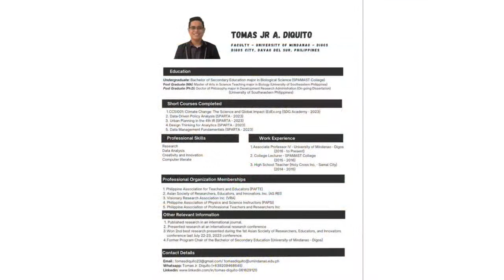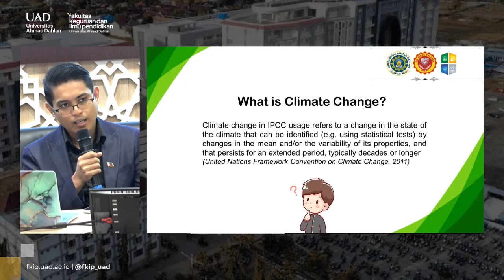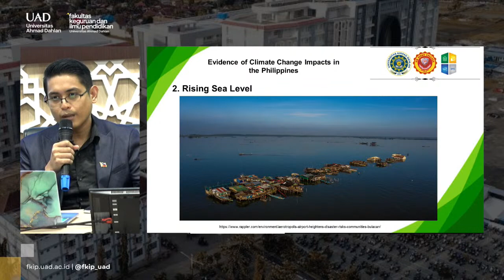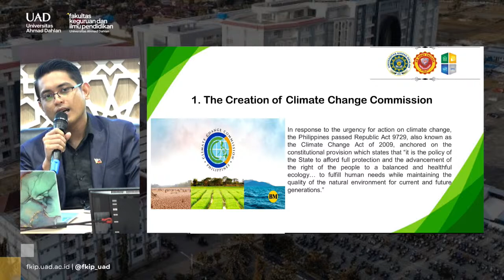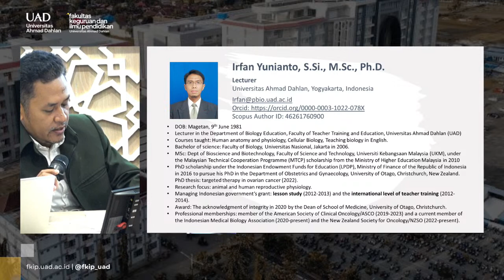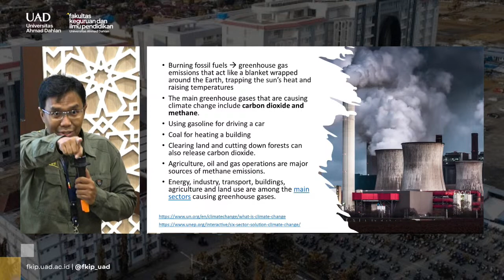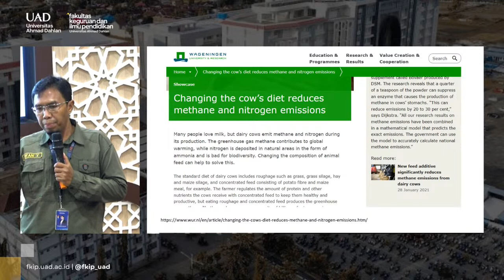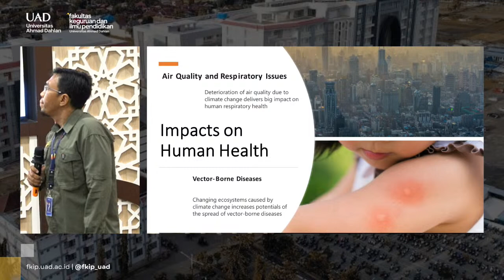Joint Seminar Pendidikan Biologi FKIP UAD 2023